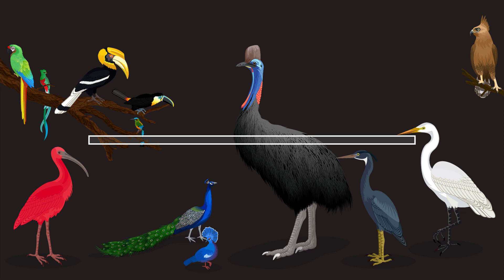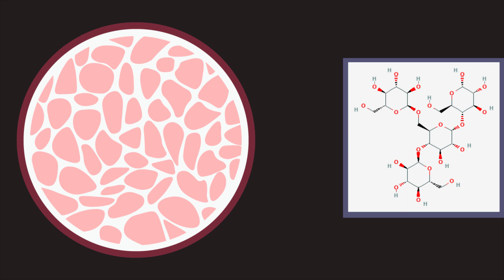What would T. rex meat really TASTE like?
Tyrannosaurus rex is often portrayed in pop culture as a ferocious force of nature and a man eating killing machine. Today we flip the script and take a bite out of the king of dinosaurs! Find out if T. rex would have actually made for a dino-delicacy!

Special thank you to Byron Mckay and Aleksa Mrkela!

Resources used:

T. rex Musculature and Anatomy:

1) Carrano, M. T. & Hutchinson, J. R. 2002. Pelvic and hindlimb musculature of Tyrannosaurus rex (dinosauria: theropoda).

2) Gignac, P. M. & Erickson, G. M. 2017. The biomechanics behind extreme osteophagy in Tyrannosaurus rex.

3) Organ, C. L. 2006. Thoracic epaxial muscles in living archosaurs and ornithopod dinosaurs.

4) Snively, E. & Russell, A. P. 2007. Functional morphology of a neck musculature in the tyrannosauridae (Dinosauria, Theropoda) as determined via a hierarchical inferential approach.

5) Snively, E. & Russell, A. P. 2007. Functional variation of neck muscles and their relation to feeding style in tyrannosauridae and other large theropod dinosaurs.

Additional Sources

Checkout SciShow's video on Dinosaur meat!